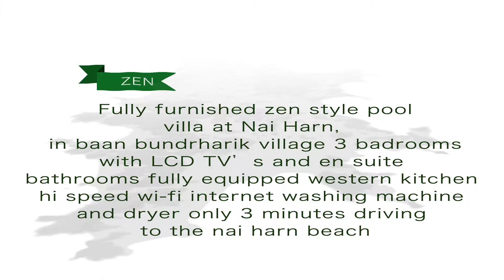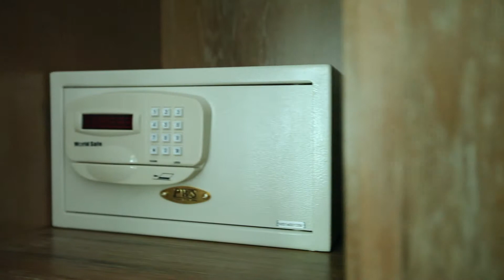Villa ZEN Baan Bua Phuket